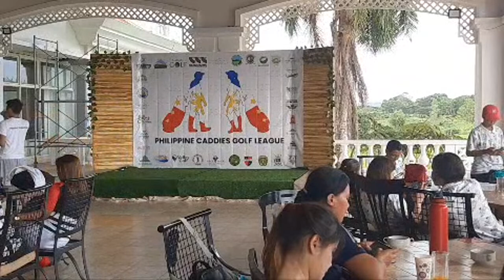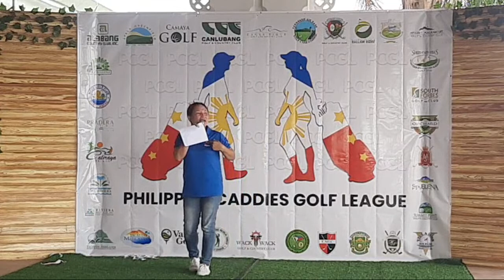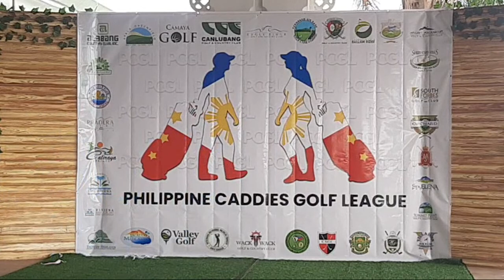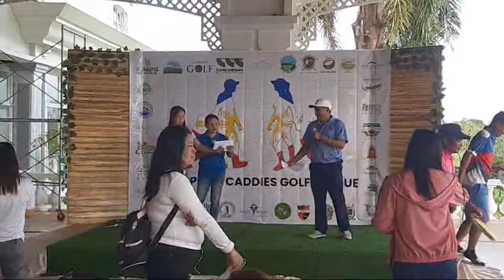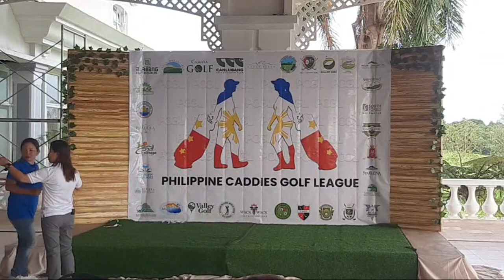Awarding Ceremony#CALIRAYA SPRING GOLF, CAVINTI LAGUNA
Caddies’ tourney: Aguinaldo, Canlubang sparkle

Aguinaldo and Canlubang split the championship divisions in the sixth Philippine Caddies Golf League tournament at the Caliraya Springs Golf Club in Cavinti, Laguna Monday.
Represented by Yandy Senarillos and Rogelio Cortes, Aguinaldo edged Valley’s Edgar Estrera and Mike Campaner, and Villamor’s Ruel Gocoyo and Albert Ragos via countback to capture the men’s championship division.
All three teams shot 68 in scramble format.
Aguinaldo settled for second place while Villamor took third.
In the women’s championship, Canlubang’s Flor Silao and Jannette Leynes nipped Royal Northwoods’ Kristine Inoncillo and Jovelyn Santos via countback for the title.
Canlubang and Northwood each fired a 75, one shot ahead of another Canlubang tandem made up of Maricel Galisim and Pamela Jimenez.
In the men’s amateur class, Villamor posted a 1-2 finish with Glen Sales and Lolito Bellio taking home the crown at the expense of Frank Nuelan and Ronnie Cabreza. Third place went to Aguinaldo’s Bong Lagman and Hernan Mapisa.
All three teams finished with identical 71s.
In men’s beginner, Aguinaldo triumphed through Jojit Lumelay and Nestor Zarzuela who shot a 73, one shot clear of Manila Golf’s Mario Bacho and Joselito Baldomar, and Navy’s Rodel Soria and Charlie Congrejo.
In women’s amateur, Navy’s Ariane Mistica and Rosalie Jaca combined for 81 to beat Manila Southwoods’ Nilda Borja and Nerissa Ogares by one shot.
Aguinaldo’s Hazel Gabud and Arlyne Castillon settled for third after edging three other tandems via countback. All four teams turned in similar 83s.
Sherwoods' Eva Castro and Lelanie Manabat won the women's beginner class with an 88, beating Northwoods' Charito Villacorta and Maricel Santos via countback. Third place went to Aguinaldo's Elsa Buenaventura and Sherly Hernandez. (Photos courtesy of Philippine Caddies League)